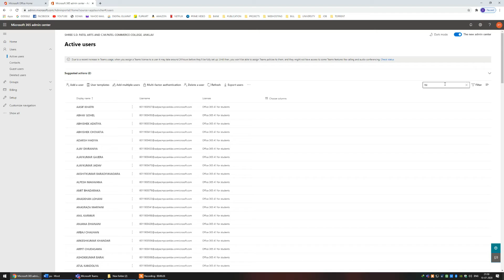પ્રોબ્લેમ - ૫ : Create Teams નું બટન ટીમ્સ માં દેખાતું નથી. શું કરવું ?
Chintan Mahida (Anklav College)